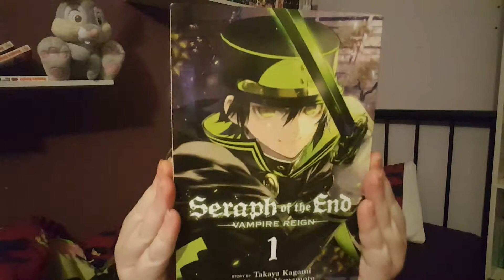Daily post #42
More mangas. This one I won of eBay by bidding.